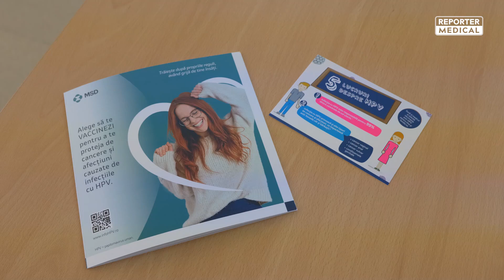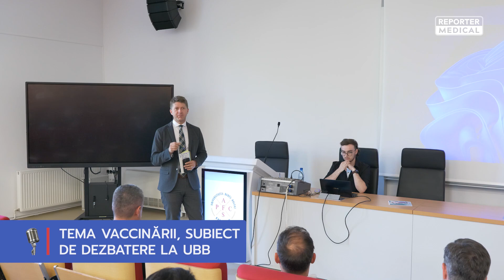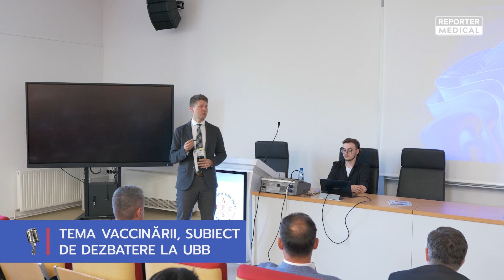Conferinta Vaccinare HPV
Cei mai buni medici clujeni, psihologi și nutriționiști ofera la Reporter Medical informații și sfaturi medicale verificate publicului interesat profilaxie si de noi metode de tratament. Este o "clinică" media care are în centrul atenției starea de bine a “pacienților” săi. Vorbim de sanatate pe intelesul tuturor.